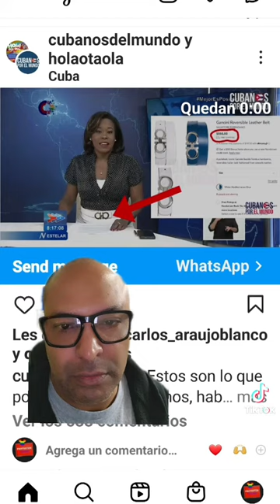cubanos por el mundo un chiste para los cubanos